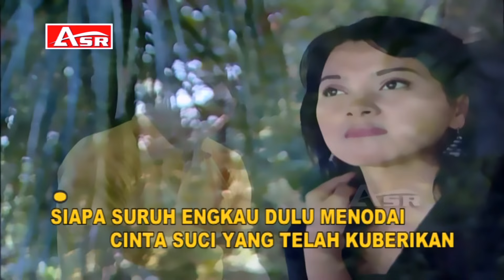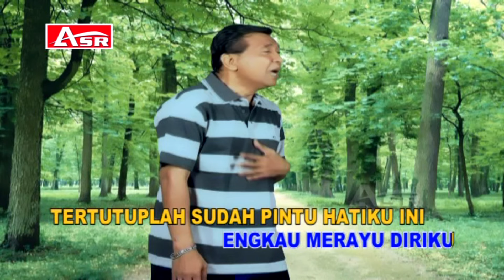IMAM S ARIFIN - JANGAN MIMPI DISIANG HARI ( Official Video Musik ) HD